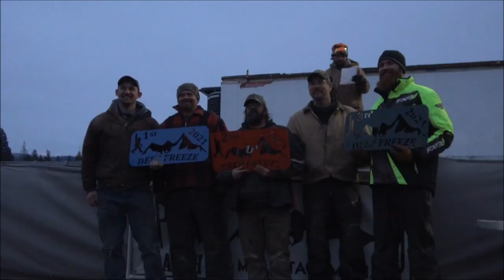Join the Mountain Mafia and IBEX at Deep Freeze * 2022 * FEB 11-13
Come out to DeepFreez FEB 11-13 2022
Highlights taken from 2021 event